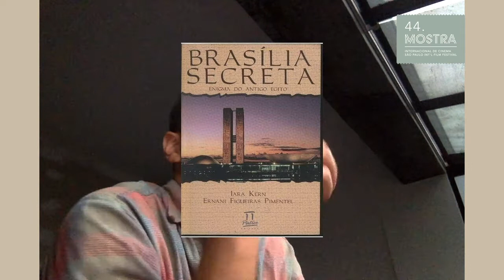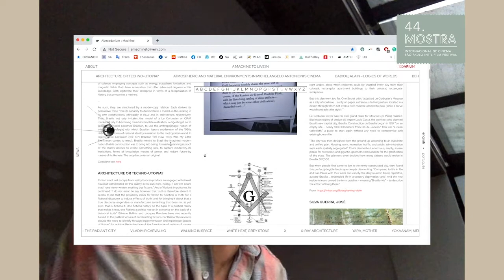44ª Mostra - Sebastian Alvarez, de Uma Máquina para Habitar